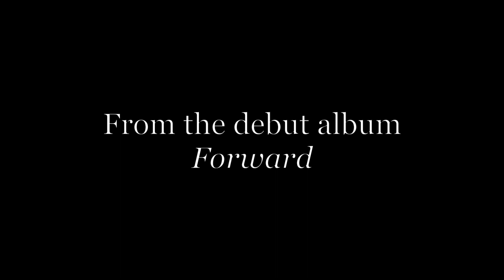Paul Dietrich Jazz Ensemble featuring Clarence Penn - Forward: I. Perennial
"Forward: I. Perennial" from the Paul Dietrich Jazz Ensemble album Forward, available worldwide on March 29, 2019. Composed by Paul Dietrich.

Featuring solos by Russ Johnson (Trumpet) and Tony Barba (Tenor Saxophone).

Saxes: Corbin Andrick, Greg Ward, Tony Barba, Dustin Laurenzi, Mark Hiebert

Trombones: Andy Baker, Jamie Kember, Kurt Dietrich, Tom Matta

Trumpets: Chuck Parrish, Russ Johnson, Jessica Jensen, David Cooper

Rhythm: Matt Gold (guitar), Carl Kennedy (piano), John Christensen (bass), Clarence Penn (drums)

with Megan Moran (voice)